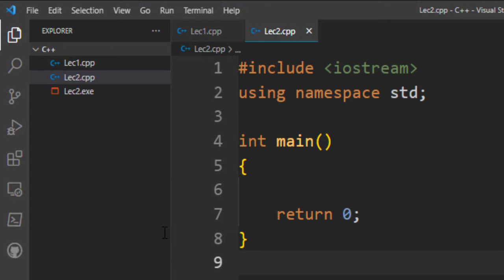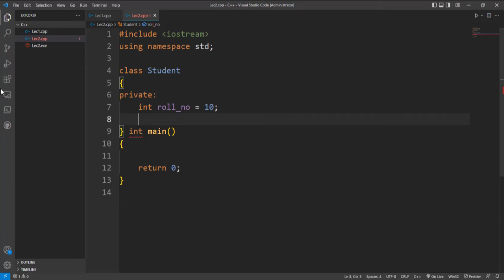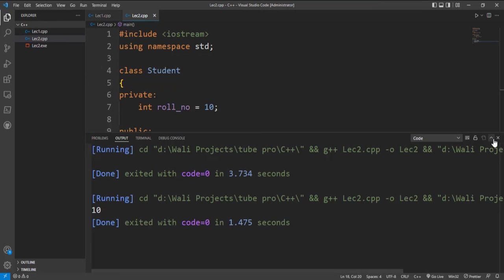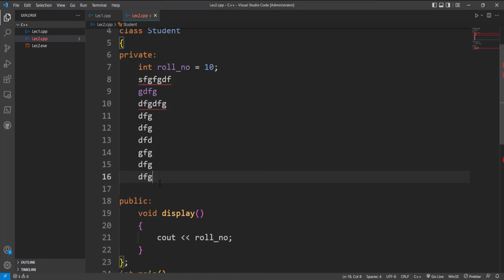03. Explain all about Abstraction in C++ (Hindi / Urdu )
What is Abstraction

Abstraction is the process of only showing the necessary details to the user and hiding the other details in the background. Control and data are the two types of abstraction in C++. Abstraction in C++ is achieved through classes, header files, and access specifiers (public, private, protected).

 Abstraction in C++ in hindi | what is Data Abstraction and it's type in C++ | Data Abstraction The Concept of Abstraction and Encapsulation | OOP in C++ | C++ for Beginners C++ - Data Abstraction Example

 Topic we cover :
1 : Basic Introduction what we will cover in this video
2 : What is Abstraction with real world example
3 : Why we use abstraction in C++
4 : Practical example of Abstraction with C++

Chapters:
00:00   Overview
00:28    What is Abstraction
01:20    Define a class
03:28    Practical example of Abstraction